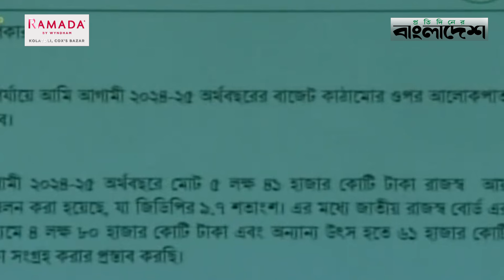৭ লাখ ৯৭ হাজার কোটি টাকার বাজেট ঘোষণা | Finance Minister | Budget 2024 | Protidiner Bangladesh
৭ লাখ ৯৭ হাজার কোটি টাকার বাজেট ঘোষণা | Finance Minister | Budget 2024 | Protidiner Bangladesh